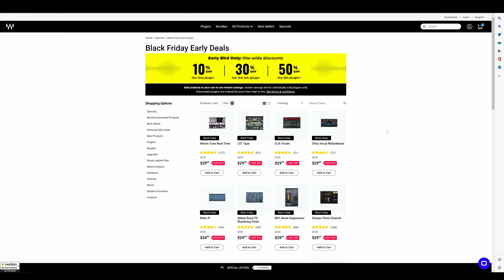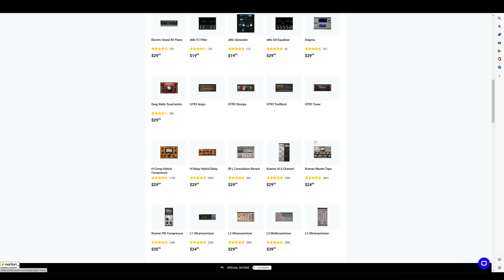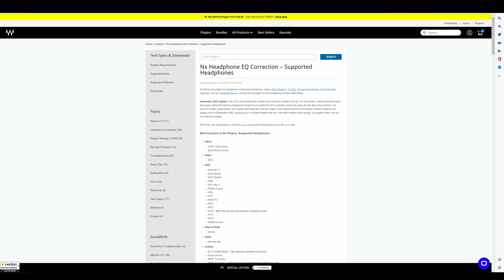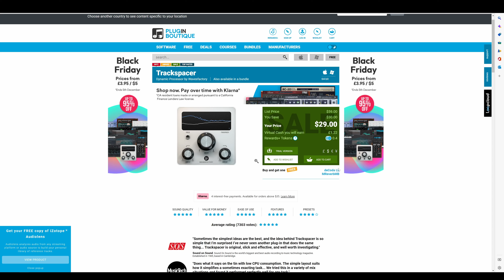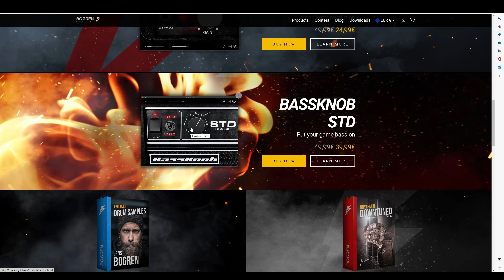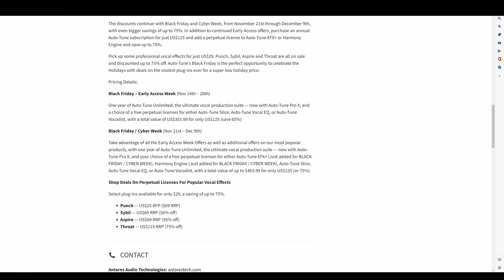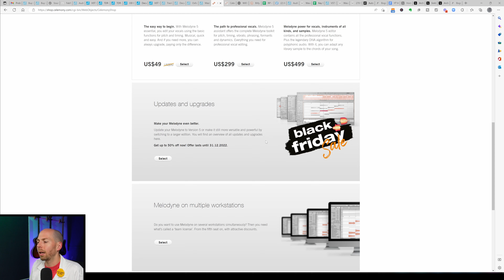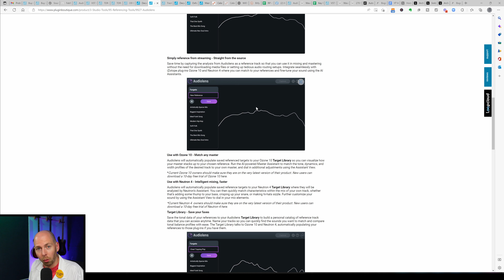BEST PLUGIN DEALS BLACK FRIDAY 2022 | Waves, FabFilter, Soundtoys, Sonnox, Antares...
In fact, these often get you THE BEST DEAL I can find. At the same time, I also receive a small tip from each sale (basically like buying me a cup of coffee ☕ for helping you out with these high-quality videos).

🔊RME Babyface Pro FS Interface
📷Sony ZV-1 Camera
🎙Shure Beta 57 Microphone (Video)
🗜Boom Stand for Mic
💡Ring Light

⌚TIMESTAMPS⌚
00:00 - Black Friday Plugin Deals 2022 Summary!
00:28 - Waves Black Friday 2022 Plugin Deals
01:39 - Best Value for Waves Plugins This Black Friday 2022
03:29 - Mix on Headphones? Check this Out!
05:16 - Oeksound Black Friday 2022 Plugin Deals (Soothe + SPIFF!)
06:13 - Wavefactory - Trackspacer Plugin Black Friday 2022 Sale!
07:19 - Sonnox Plugin Black Friday 2022 Sale! (Check out Inflator!)
07:58 - FabFilter Black Friday Plugin Sales 2022
08:53 - Rock and Metal People - Listen Up! Bogren Digital Black Friday Sale!
10:20 - Neural DSP Guitar Amp Plugins - Black Friday 2022
10:42 - Antares - AutoTune Black Friday 2022 Sale
12:01 - SoundToys - Black Friday Sale 2022
12:40 - Celemony - Melodyne Pitch Correction Black Friday Sale 2022!
13:39 - iZotope is giving away Audiolens for FREE!
14:47 - More awesome FREE PLUGINS!
15:12 - Are buying plugins the right move for Black Friday?